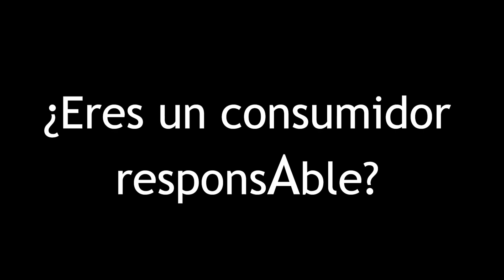Volver atrás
Reflexiones sobre pequeños actos que termina pagando el planeta.

Colegio El Divino Pastor Taller de Producción de Video